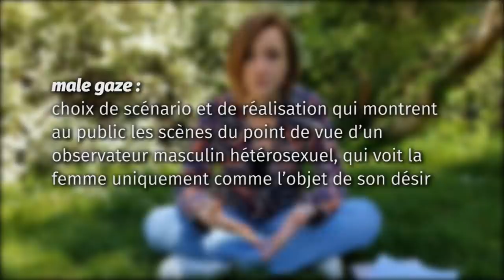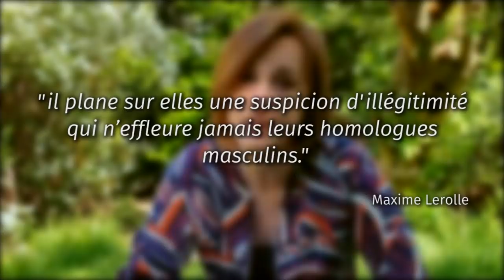Les super-héroïnes se battent-elles comme des filles ?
De Catwoman à Wonder Woman : comment est représentée la violence chez les super héroines ?
Les différentes parties de la vidéo :
0:27 : présentation de la recherche, de la méthode et de l'auteur
1:38 : l'entrée en guerre
3:01 : le care
5:13 : le corps au combat
6:30 : le male gaze
9:30 : Conclusion : un pouvoir émancipateur ?
Avides de Recherche est la chaine Youtube du magazine Mondes Sociaux dont l’objet est de mettre en images et en voix des travaux de recherche en SHS dans des formes susceptibles d’intéresser des publics larges. Animé par Léa Bello, ce format propose des vidéos réalisées à partir d’articles publiés dans des revues scientifiques.

Ce 39e épisode d’Avides de Recherche présente en son et en images l'article de Maxime Lerolle "Les super-héroïnes se battent-elles comme des filles ?" à lire

Le blog de l’auteur, avec d’autres d’analyses de film, dont :
“Captain Marvel. Adieu au patriarcat, vive le combat”

Pour comprendre le concept de MALE GAZE et ce que pourrait être le female gaze aujourd’hui, les 2 podcasts avec Iris Brey, spécialiste de la représentation du genre et des sexualités à l’écran, enseignante à l’université de Californie à Paris, et autrice de “Le regard féminin : une révolution à l’écran” :

Pour retrouver une traduction de «Plaisir visuel et cinéma narratif», le texte fondateur de Laura Mulvey de 1975. :

Pour un panorama des interprétations différentes de la notion de CARE dans l’historiographie féministe, l’auteur renvoie à l’article :
Carol Gilligan, Sandra Laugier et Patricia Paperman, « Le care comme critique et comme féminisme », Travail, genre et sociétés, n° 26, p. 183-188.

Vous pouvez à présent suivre Avides de recherche sur Facebook et Twitter

Remerciements : Jessica Benonie Soler
Texte réalisation et montage : Léa Bello

Le magazine Mondes Sociaux et la chaîne Avides de recherche bénéficient d'une aide de l’État gérée par l'Agence Nationale de la Recherche au titre du programme d’Investissements d’avenir portant la référence ANR-l l -LABX-0066 .

Bravo vous avez lu la description jusqu’au bout ! Vous pouvez préciser quel serait votre nom de super-héroïne en commentaire pour le prouver :)